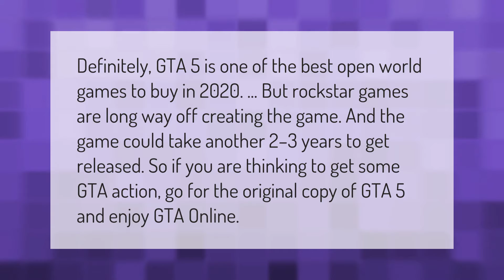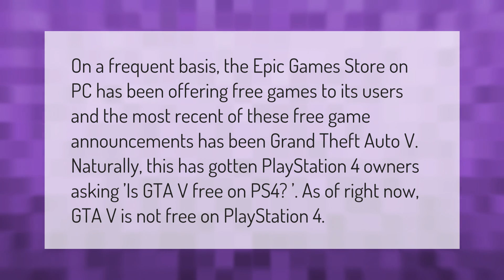Is GTA 5 shutting down 2020?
00:00 - Is GTA 5 shutting down 2020?
00:44 - Is GTA 5 still worth buying 2020?
01:19 - Is GTA 5 still free?
01:51 - Has GTA 6 been confirmed?
02:25 - Is GTA 5 free ps4?

Laura S. Harris (2021, January 9.) Is GTA 5 shutting down 2020?
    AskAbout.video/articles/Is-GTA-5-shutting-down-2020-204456